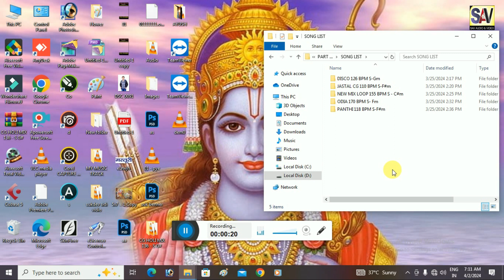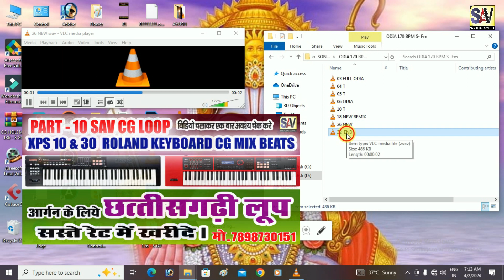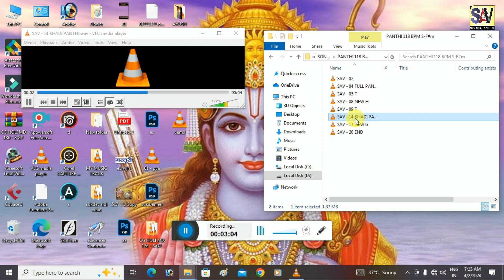PART - 10 SAV CG LOOP | छत्तीसगढ़ी लूप |Mix Beats 2024 | Roland Xps 30 & 10 के लिए | Free Download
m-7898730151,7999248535